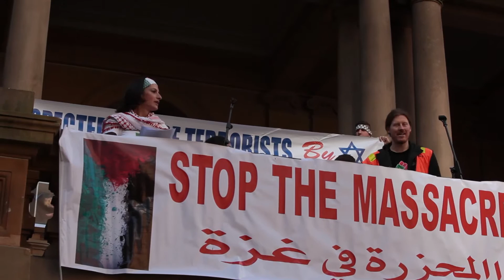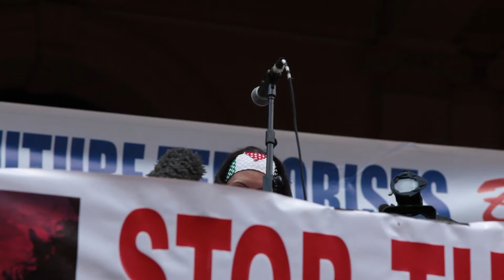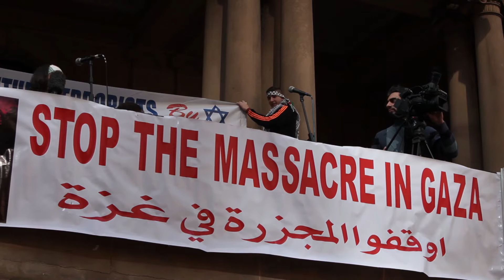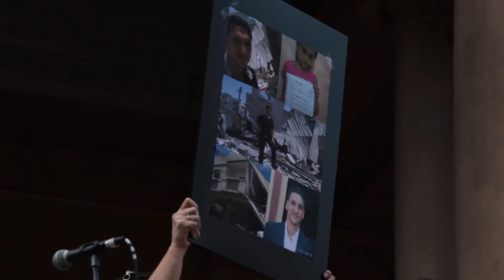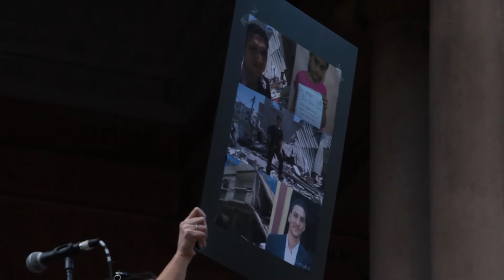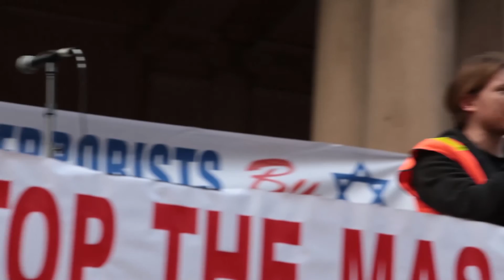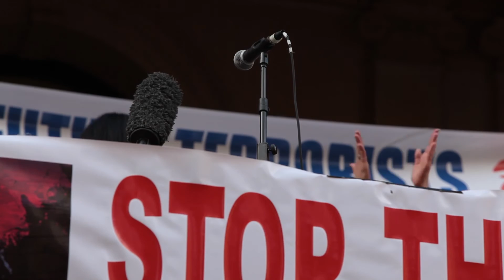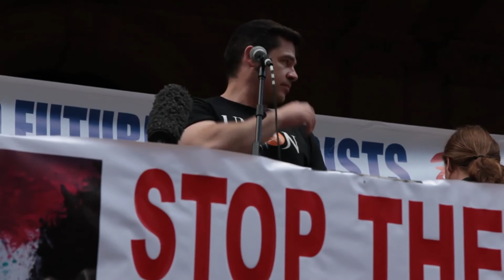Protest against Israels Massacre in Gaza - Sydney Town Hall - 3rd August 2014